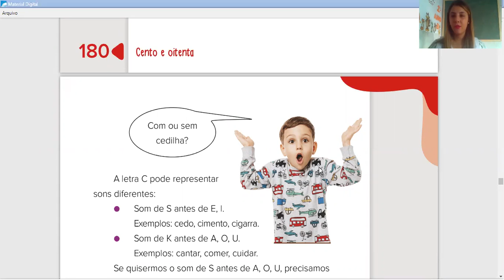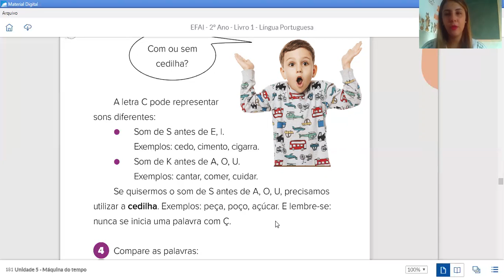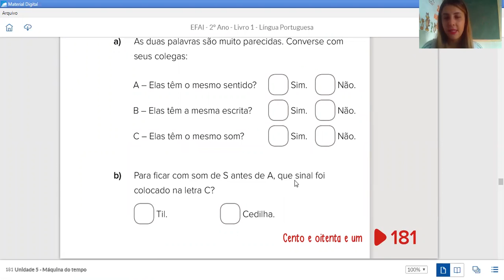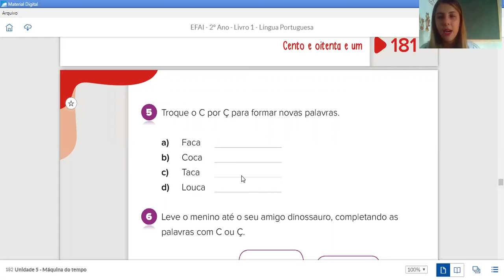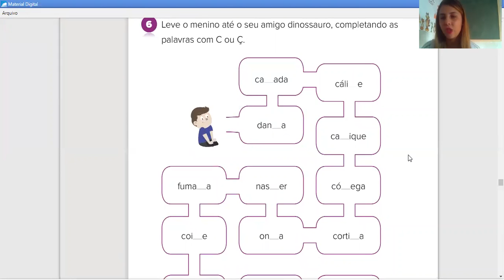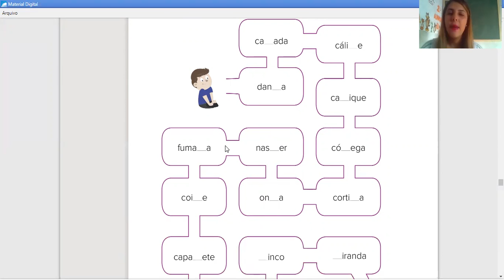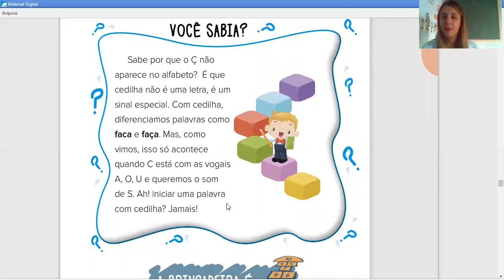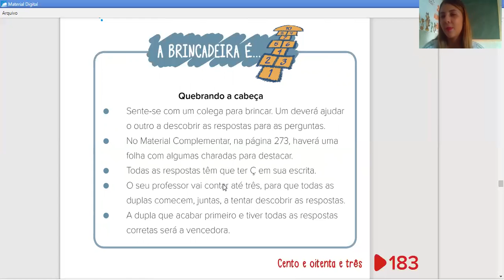16/06 - 2°ano B (Profª Bruna): Língua Portuguesa - "Com ou sem cedilha"?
Aprendendo a fazer o uso da cedilha.